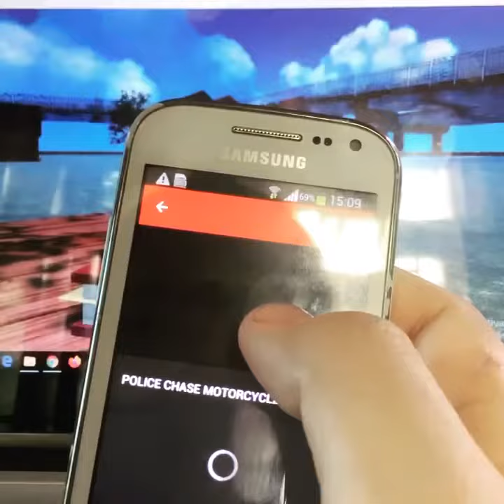James Taylor into Who Framed Miku (VRChat Misadventures Of Virtual Life) Part 0266